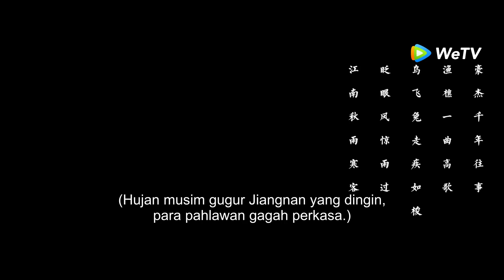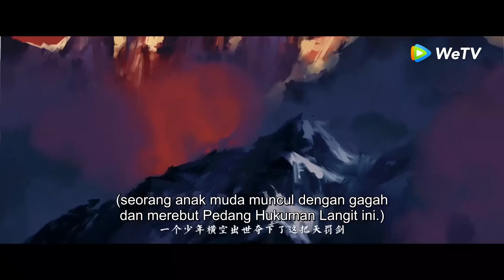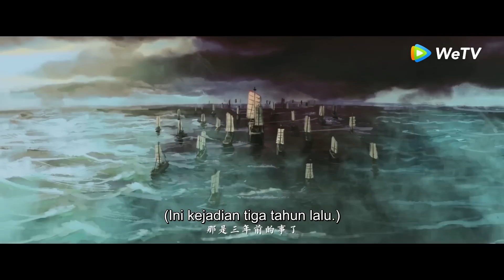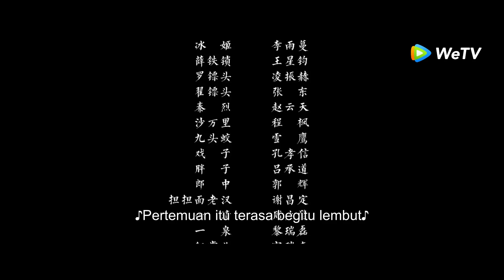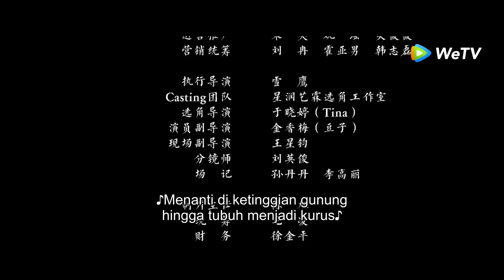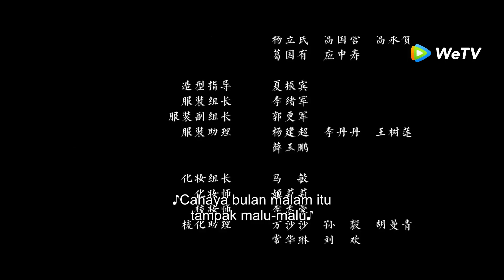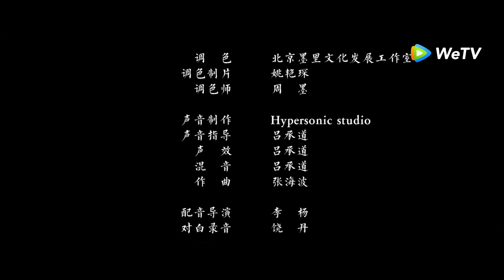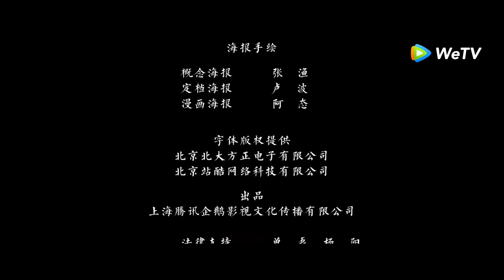FULL MOVIE | Pedang Pertapa (Hermit's Sword) | Film Seni bela diri | WeTV【INDO SUB】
▶Sinopsis Hermit's Sword
Selama panah yang sangat penting yang dijalankan oleh Pengawal Siping, Shi Feiwo (diperankan oleh Sun Jianqi), seorang pengawal berpangkat rendah yang tidak dikenal, membuktikan kekuatannya dengan menyerang Sihao dengan satu pedang, dan berjanji untuk membantu direktur Pengawal Siping, Si Kongping, kirimkan harta karun Dragon Order. Tanpa diduga, ada banyak bahaya di jalan pengawal, dan berbagai pembunuh muncul satu demi satu. Namun, Si Kongping memimpin Pengawal untuk mengepung ayah dan cucu dari gadis buta Qianqian (diperankan oleh Diao Qiuyu), berniat menggunakan nyawa Qianqian untuk memaksa Shi Feiwo muncul dan menyerahkan Perintah Naga. Mendengar harta karun akan segera muncul, semua orang di dunia berkumpul di sini untuk sementara waktu, tetapi mereka gelisah karena memiliki hantu sendiri. Hanya gadis buta Qianqian yang masih dengan tenang menunggu kembalinya kekasihnya saat menghadapi penganiayaan terhadap orang-orang di sungai dan danau.

▶Info Produksi
Sutradara: Luo Yiwei
Penulis skenario: Luo Yiwei / Tuo Zheng
Dibintangi: Sun Jianqi / Diao Qiuyu / Liu Yuqiao / Wu Yifan / Tang Weiwen / lainnya...
Genre: Drama / Aksi / Seni Bela Diri